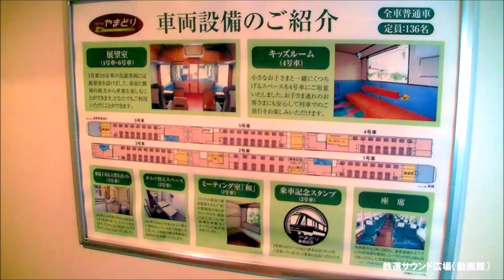【車内放送】 豪華な快速「たんばらラベンダー」（485系「リゾートやまどり」 電子音「鉄道唱歌」 上野発車後）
17年8月、上野－沼田間485系改造車で運行の快速「たんばらラベンダー」車内放送を収録。普通車指定席券520円均一で利用でき、座席はグリーン車並みの3列。展望座席やミニサロン、ミーティングルームやキッズルームなどゆったりとした空間が利用でき、乗りドク列車です。定期特急「草津」に使用してもらいたい車両ですね。